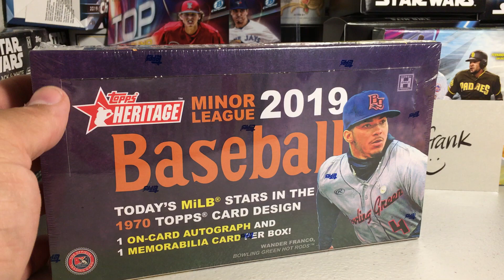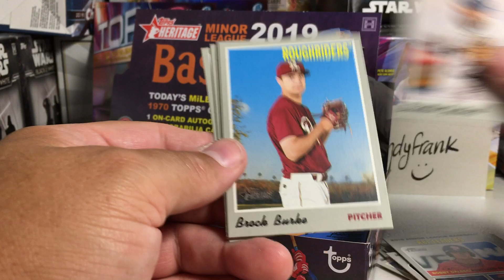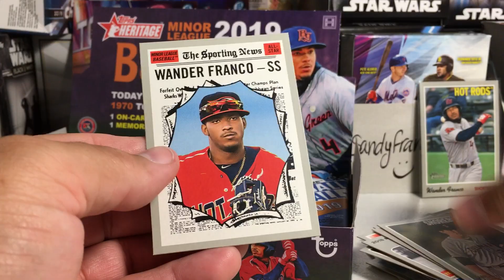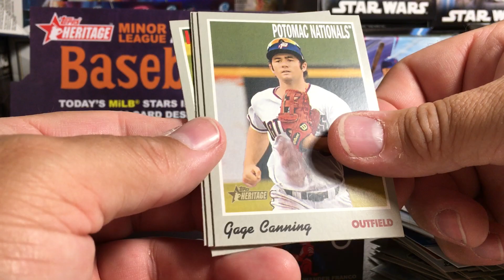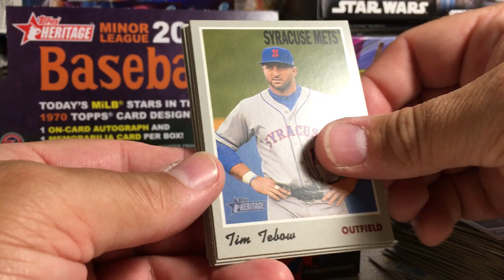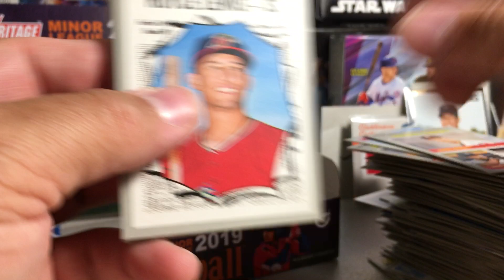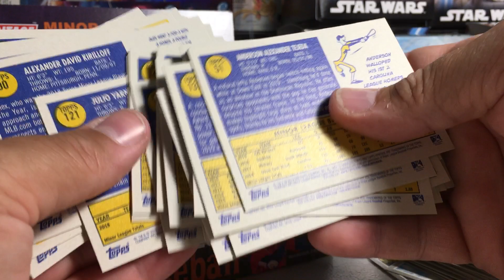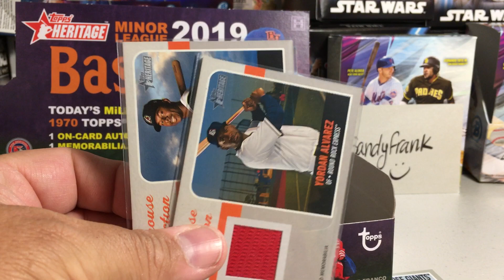2020 Topps Baseball Cards Opening Series #2 - Hobby Box of 2019 Heritage Minor Leagues